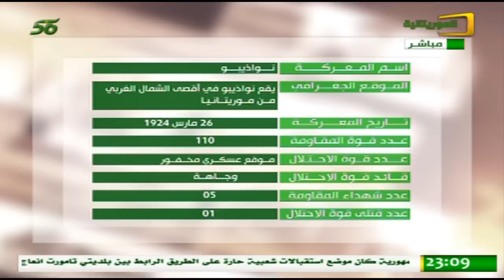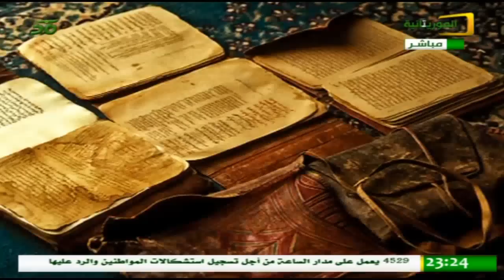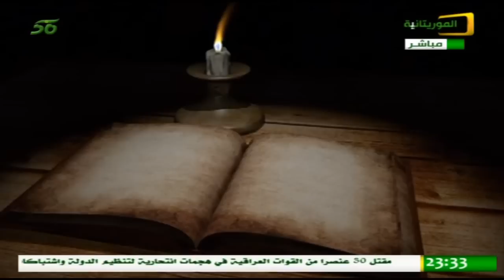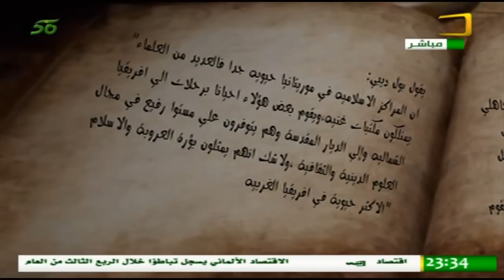الحلقة الثالثة من برنامج (الملحمة) تقديم د/ الشيخ ولد سيدي عبد الله - قناة الموريتانية